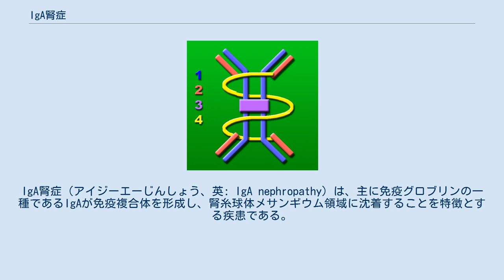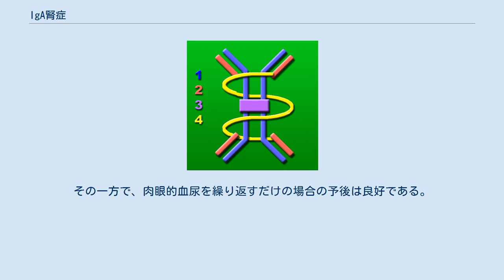IgA腎症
IgA腎症（アイジーエーじんしょう、英: IgA nephropathy）は、主に免疫グロブリンの一種であるIgAが免疫複合体を形成し、腎糸球体メサンギウム領域に沈着することを特徴とする疾患である。
 1968年にフランスのベルジェらが提唱したことによりベルジェ病とも言われる。
 好発年齢は10代後半から30年代前半であるが10歳未満でも50歳以上でも発症することもある。
患者は男性に多く、数倍の性差が存在する。
日本における慢性糸球体腎炎の30〜40%をIgA腎症が占める。
この割合は、アジア太平洋地域、フランス・イタリアなどの南欧、北アメリカ、南アメリカの順に低くなる。
治療中の患者数は国内で年間20,000〜30,000人と推計されており、特定疾患に指定されている。
 急性上気道感染症（風邪など）・消化管感染症や過労、寒冷暴露を伴った場合に、肉眼的血尿（コーラ色の血尿）が見られる。
しかし実際には、初期段階は無症状であるため、学校健診や職場健診における検尿で顕微鏡的血尿を指摘されて偶然に発見されることが最も多い（このような蛋白尿・血尿をチャンス蛋白尿・チャンス血尿と呼ぶ。チャンスは「偶然」の意）。
病態の進行・悪化速度は個人により実にさまざまであり、約4割の人が数年から数十年で末期腎不全に至るとされる。
この過程で、高血圧や血液検査異常（尿素窒素・クレアチニンの上昇）が出現するので、これらを検診などで指摘されて初めてIgA腎症と診断されることもある。
なお、経過中にネフローゼ症候群を呈することは稀である。
 国内では、腎生検の所見により4群に分類され、予後の予測と治療方針の決定に用いられる。
経過中に他の群に移行することがある。
 低リスク群：透析に至るリスクが少ないもの 中等リスク群：透析に至るリスクが中程度あるもの 高リスク群：透析に至るリスクが高いもの 超高リスク群：5年以内に透析に至るリスクが高いもの 厚生省特定疾患進行性腎障害調査研究斑　社団法人日本腎臓学会　合同委員会『IgA腎症治療指針第3版』より引用 経過や尿検査などからIgA腎症が疑われると、入院のうえで腎生検が行われ、その結果により診断が確定する。
基本的に腎生検の病理診断以外に診断を確定できる検査所見はない。
 尿所見 腎生検 血液検査 腎生検の結果に基づく。
紫斑病性腎炎、肝硬変症、ループス腎炎などのIgA腎症と同様にメサンギウムにIgA沈着をきたす疾患とは、各疾患に特有の全身症状の有無や検査所見によって鑑別を行う。
 一時期は予後良好の症例だと考えられていたが、1993年のフランス、日本におけるIgA腎症患者の予後20年の結果で40%前後が慢性糸球体腎炎を経て、末期腎不全に陥ると報告されたことにより予後の見直しが進められた。
およその判断基準として、病院初診時の血清クレアチニンが高値であること、タンパク尿の陽性、高血圧の合併などは腎臓の良好な予後を示唆しない。
また、腎生検で広範な糸球体の硬化と尿細管間質の障害がある場合も同様である。
その一方で、肉眼的血尿を繰り返すだけの場合の予後は良好である。